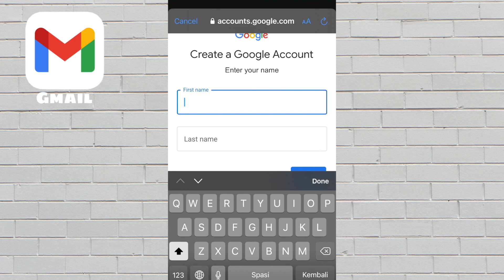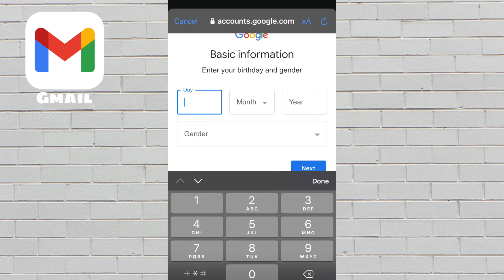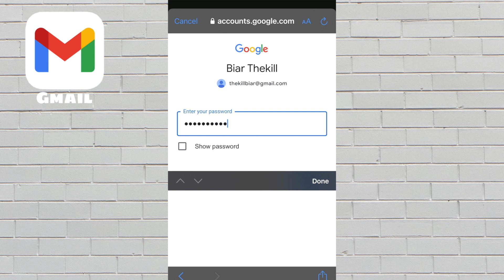CARA BUAT AKUN GMAIL TANPA VERIFIKASI NOMOR HP TERBARU | BUAT AKUN GMAIL BANYAK GAMPANG BANGET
Berikut buat temen-temen yang lagi butuh banget cara buat akun gmail tapi males ataupun ga mau verifikasi pake nomor hp.

Semoga bermanfaat
Dukung terus channel ini dengan cara :